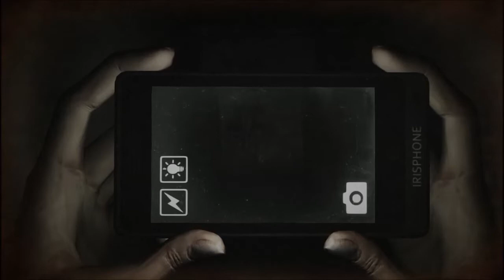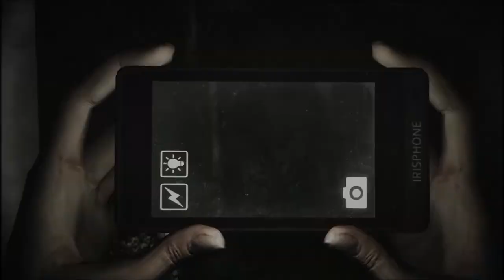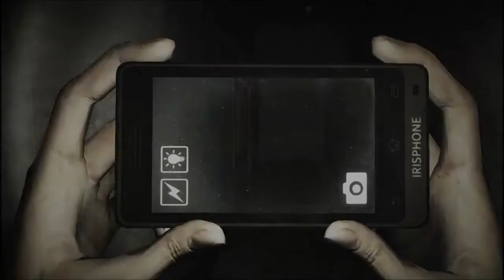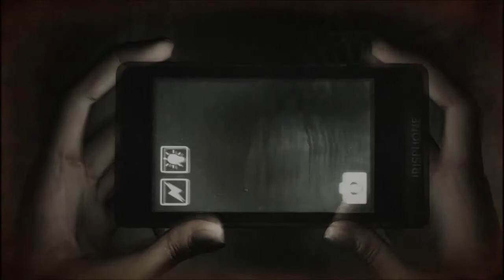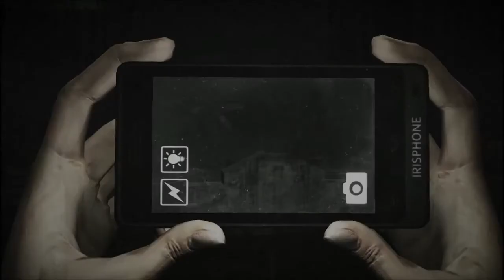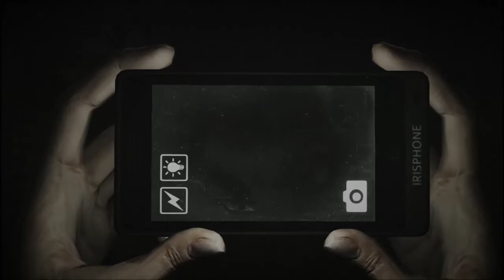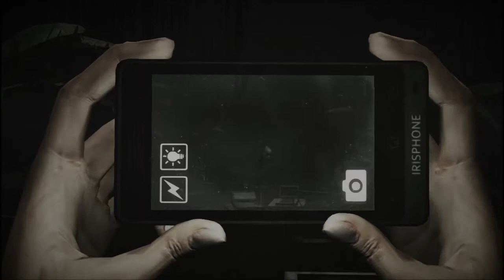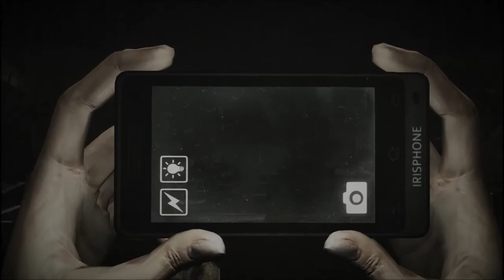Dreadout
Boo! I decided to release my playthrough of the demo for Dreadout, it's a pretty creepy game and free to download. Hope you all enjoy watching me as I squirm my way to the end in this new indie horror game, just in time for the season. :)